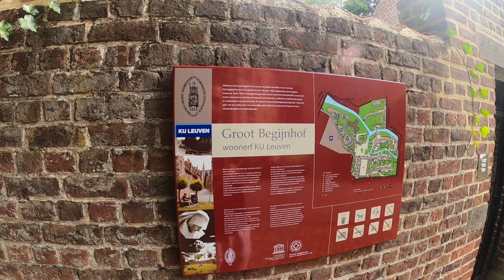leuven gezmesi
küçük, kendi halinde. okulu neden bu kadar iyi bilmiyorum.